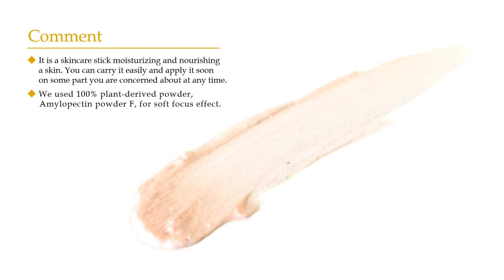☆Formulation Sample☆ An Easy Skincare Stick Moisturizing and Nourishing a Skin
We introduce a Skincare_stick formulation made with JNP and HallStar products.

Formulation name: Skin Nourish Stick

Features:
It is a skincare stick moisturizing and nourishing a skin.
You can carry it easily and apply it soon on some part you are concerned about at any time.
We used 100% plant-derived powder, Amylopectin powder F, for soft focus effect.
We selected three extracts from Oléoactif series, which increase antimicrobial power and reduce wrinkles and dark circles.

Ingredients:
Amylopectin powder F
SMART WAX 202
BN06H
BIOME/LOOK/PROPOLIS Oléoactif
COLOR GREASE RIO/YIO　　etc.